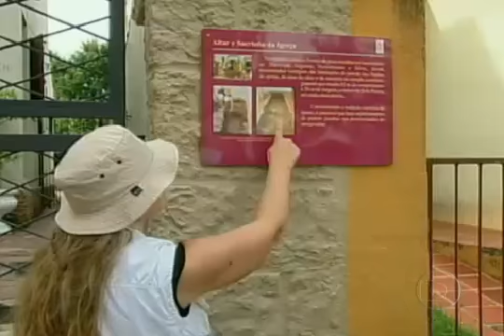Santo Ângelo e os Jesuítas.